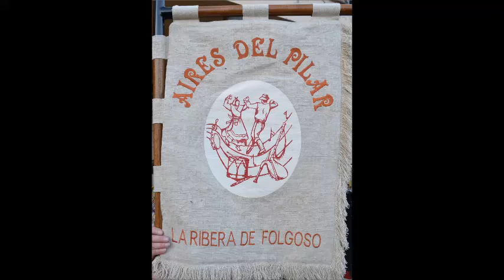JOTA DE POMBRIEGO